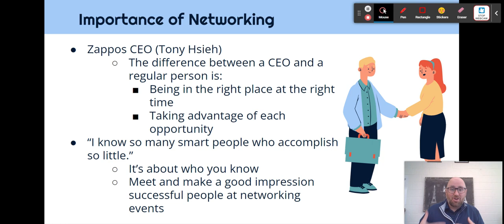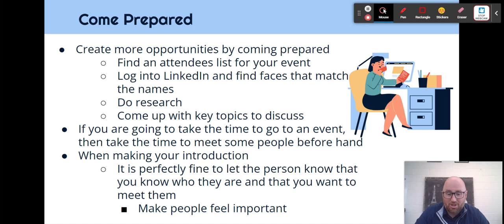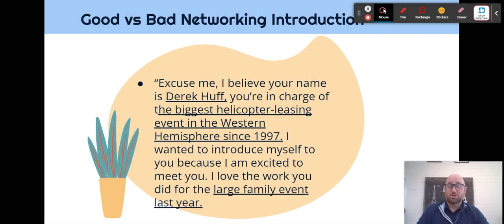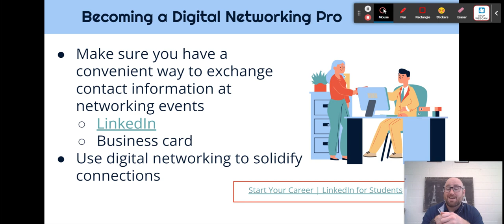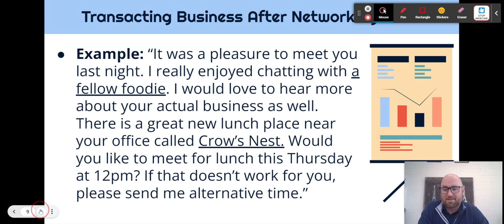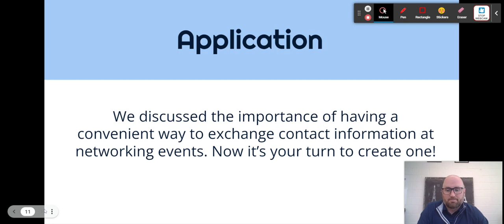Networking (LinkedIn Introduction)